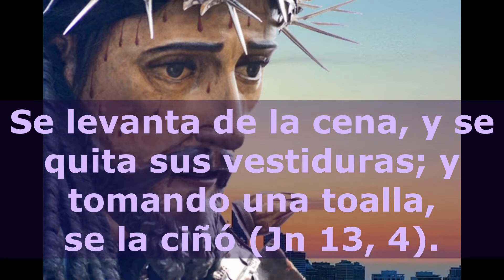Martes SANTO Santo Tomas de Aquino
MARTES SANTO
PREPARACIÓN DE CRISTO AL LAVATORIO DE LOS PIES
MEDITACIONES DE SANTO TOMAS DE AQUINO
Se levanta de la cena, y se quita sus vestiduras; y tomando una toalla,
se la ciñó (Jn 13, 4).